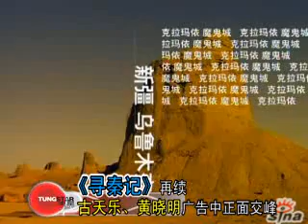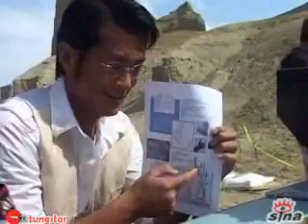2008 百事可樂廣告拍攝花絮 1 (古天樂、黃曉明)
古天樂沙漠中拍攝廣告 與黃曉明正面交鋒